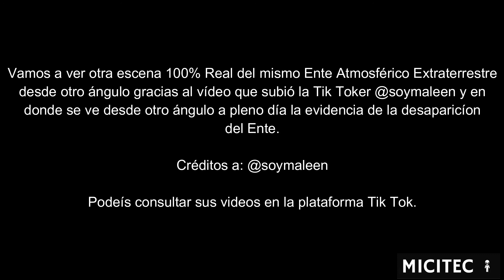UFO OVNI CIUDAD DE MÉXICO REAL 25-05-2021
FECHA REGISTRO:
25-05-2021